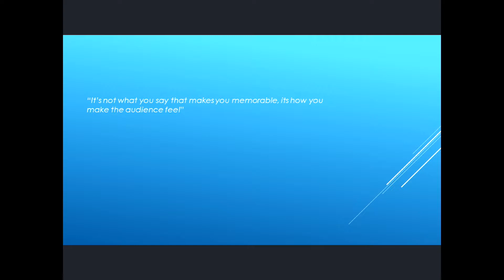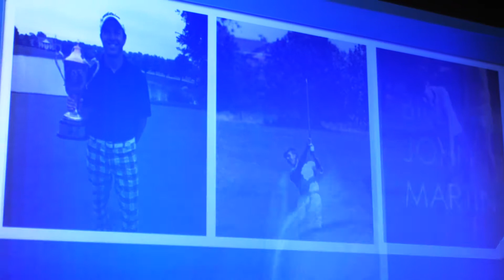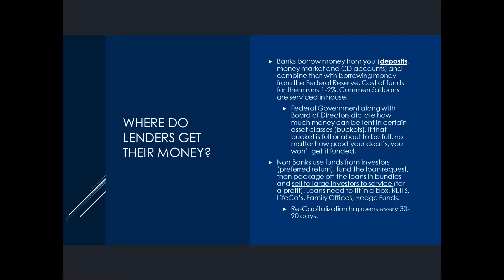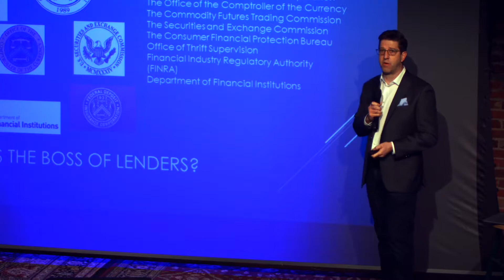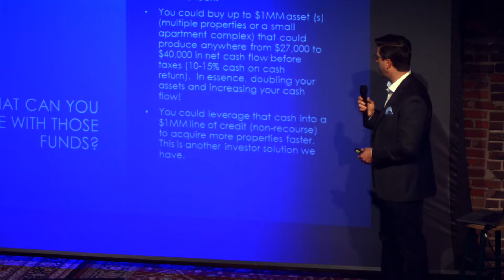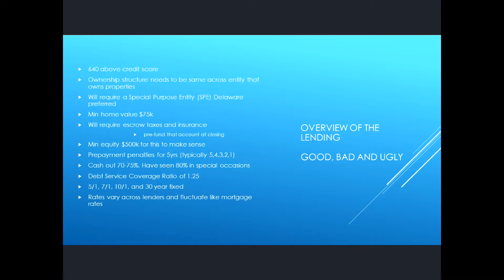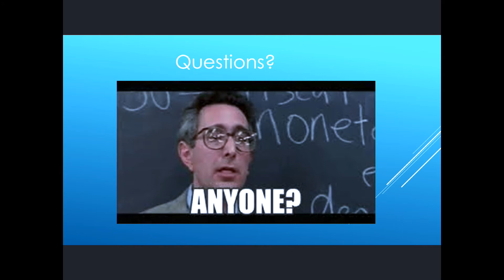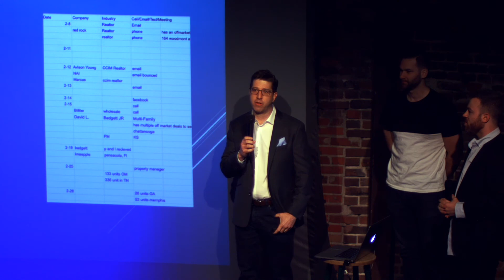How To Use Existing Equity To Grow Cashflow, with Commercial Real Estate Lender Billy Brown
Have you ever had the perfect real estate deal sitting in front of you but have found there are no conventional lenders available to help close the deal? This week on the Nashville Investors Podcast, CCIM Candidate and Alternative Capital Solutions VP of Business Development, Billy Brown uncovers unique strategies for accessing the equity in your properties to provide cash flow for future deals.

In this episode you will learn about:

  - The origins of money
  - How to access the equity in rentals without selling
  - Acquire more or larger properties
  - How to reset your limit on Fannie and Freddie loans
  - How to increase aggregate limit at your bank
  - Pro’s/Con’s of non recourse lending
  - And more

From Billy’s in depth illustrations to his comprehensive answers for audience questions, this episode is packed with massive amounts of insight on accessing trapped capital.

Quotable moments from this episode:
“You don’t want your equity sitting on the couch eating Doritos.”

“There’s not just ‘here is a loan product we will go do for you.’ It’s ‘what is the end goal, how do we maximize your ROI for yourself and your investors, and how do we put this in to place?’ That’s what we love doing.”

“You can’t get rich saving. They print too much money. The value of our dollar is going down so you have to go invest to keep up with inflation and everything else that’s going on in the world. You have to go create passive income.”

Book.BillyBrown.me
The Creature From Jekyll Island G. Edward Griffin
Rich Dad Poor Dad Robert Kiyosak

For more information about our FREE monthly meetup head over to the Music and Money